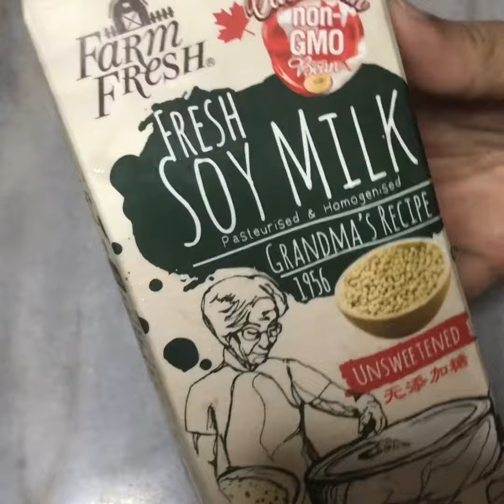Ice cube coffee a-la Madam Nu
Great for hot weather.

A little tedious sebab kena prep, but think of it this way.. Bila-bila teringin, you can just grab the ice cube from the freezer and pour over (room temperature or cold) milk or soy.

Coffee
1. Brew your coffee.
2. Sejukkan sebelum masukkan ke ice cube container.
3. Freeze the liquid.

Soy/Milk
1. Heat up the unsweetened soy/milk.
2. Bila dah panas, tutup api.
3. Keep stirring sampai forming foam.
4. Add on brown sugar (as you wish).
5. Let it cool down until room temperature.

Prep
1. Put in the ice cubes in a glass.
2. Pour over soy/milk. (Can also substitute dengan cold soy/milk.

Try it out! And share with me your experience at the comment box below ❤️